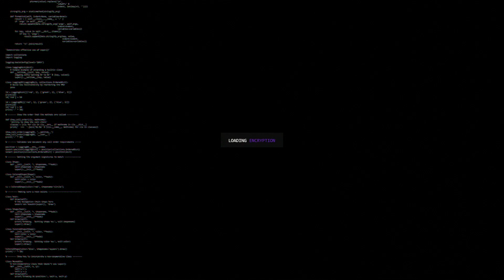(2021) seaside : travis scott & don toliver type beat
p. cryptic & wizzle

free downloads are for auditioning/recording purposes only.
purchase a lease to use this instrumental & support the art.

⋤ SOCIAL CONNECT ⋥